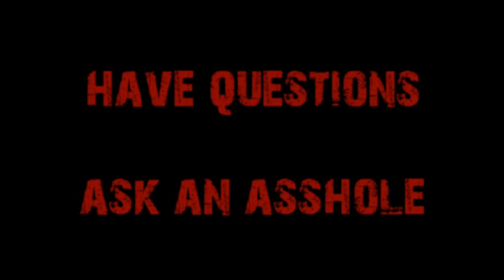Request-STEM or Accounting?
A college student has an interest in both Computer Science and Accounting, but doesn't know which is better.  Computer Science is, but that doesn't mean accounting wouldn't play a vital and helpful role in your future career.

The truth your father and brother were too big of pussies to give: